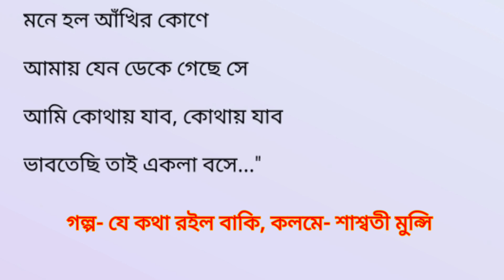বিয়ের আগের রাতে লুকিয়ে দাদা বৌদির কথা শুনে চমকে ওঠে অসহায় মেয়েটি!!